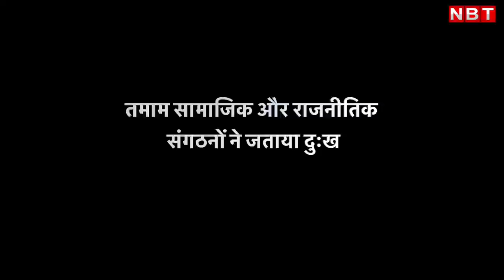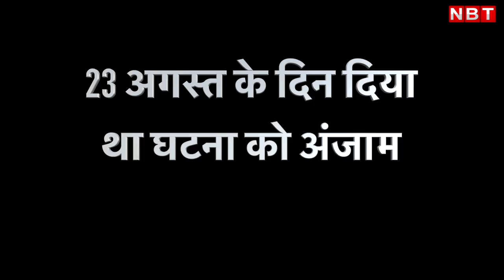Dumka girl Ankita lost battle of life there was a demand to hang the accused Shahrukh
एकतरफा प्यार की शिकार हुई अंकिता का अंतिम संस्कार सोमवार को किया गया है। धारा 144 के बीच अंकिता की शवयात्रा निकली गई। कोई विवाद ना हो इसे देखते हुए भारी संख्या में पुलिस बल की तैनाती की गई। मोहल्ले और आस-पड़ोस के लोगों को छोड़कर किसी को भी वहां जाने की इजाज़त नहीं दी गई। अंकिता का अंतिम संस्कार दुमका के बेदिया घाट में किया गया। अंकिता सिंह को श्रद्धांजलि देने और उसके हत्यारे को फांसी की सजा दिलाने की मांग करने को लेकर विश्व हिंदू परिषद और बजरंग दल के कार्यकर्ताओं ने आंदोलन तेज करने की बात कही है। रांची के रिम्स में मौत और जिंदगी की जंग में लड़ते लड़ते दम तोड़ने से पहले अंकिता ने पुलिस के सामने उसके साथ अंजाम दिए गए हर उस जुल्म की दास्तान कलमबद्ध कराई है जो उस सनकी शाहरुख को ताउम्र सलाखों में कैद करने के लिए काफी है। पुलिस के मुताबिक, अंकिता का डाइंग डिक्लियरेशन बेहद दर्दनाक है। मामले की सुनवाई फार्स्ट ट्रैक कोर्ट में करवाने की तैयारी है।